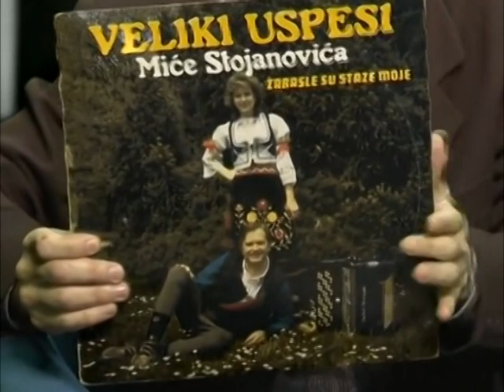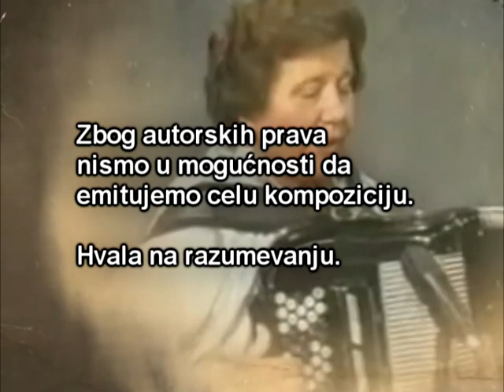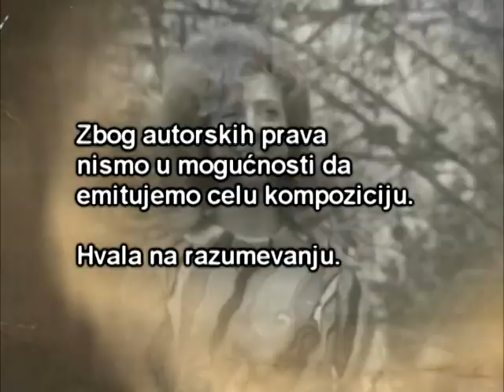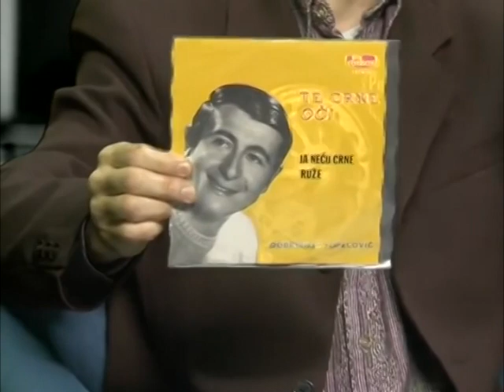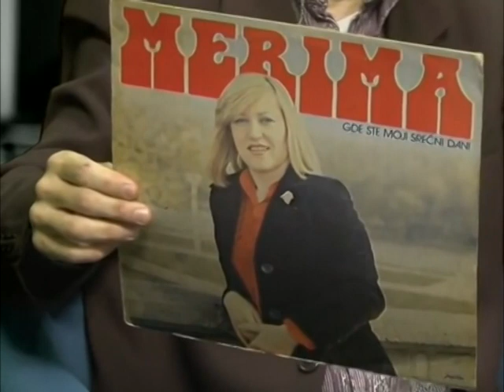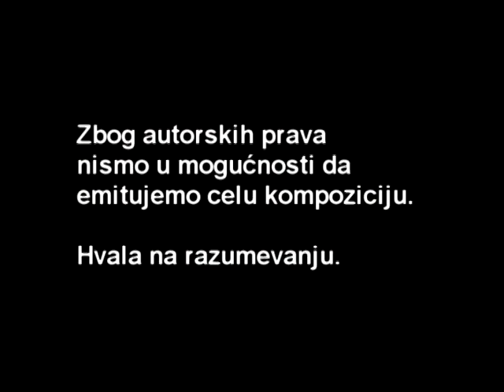PESMA KAO LEK - Raka Radović - (Tv Duga Plus 2019)